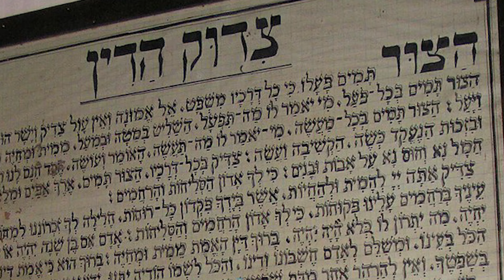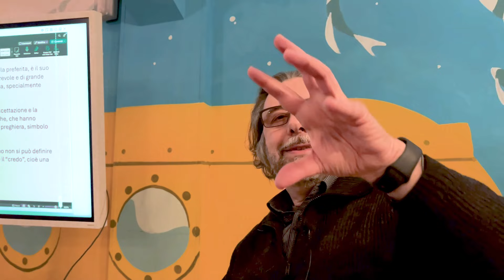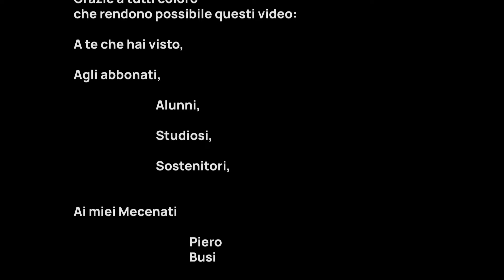Tutta la Parola in una sola preghiera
Ringrazio in particolare per questo video i miei Mecenati e Sostenitori:

      Piero Busi
      Giovanni Mattera
      Annunziata Pensavecchia
      Giovanni Beretta

Copertine, illustrazioni e montaggio video di Michele Spaticchia

Oppure:
👉 Acquista i miei libri, per esempio questo:
👉Per approfondimenti, c'è il mio libro sulle parabole su Amazon Libri: